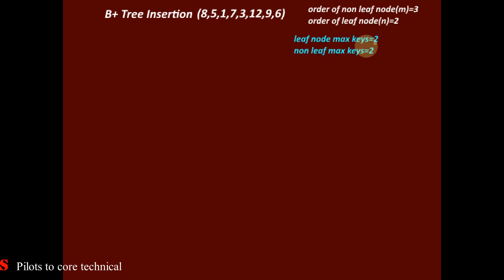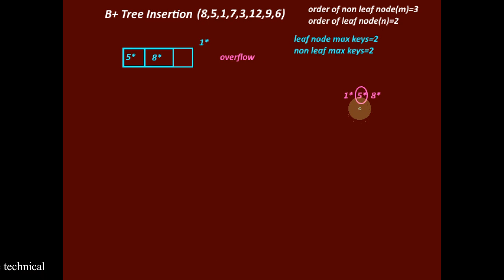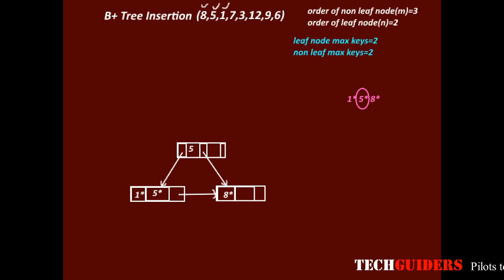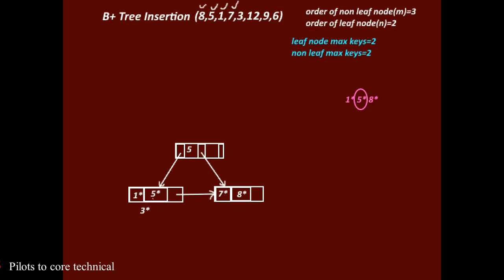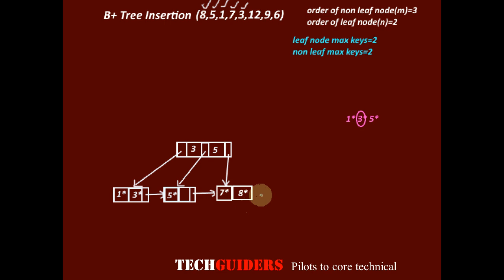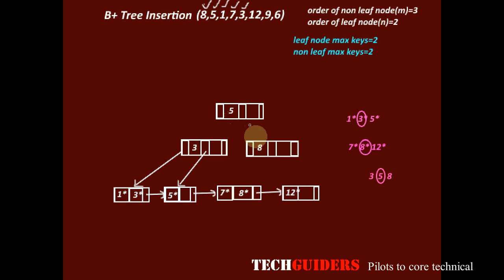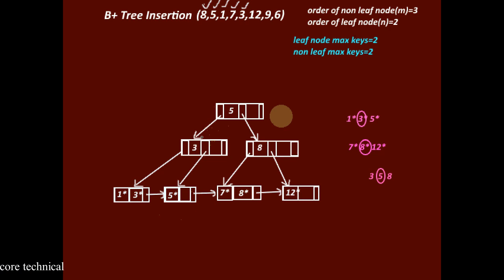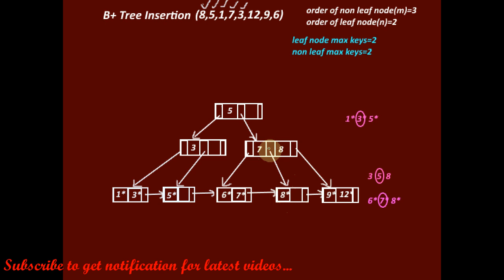B+ Tree Insertion Example1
B+ Tree Insertion with example.